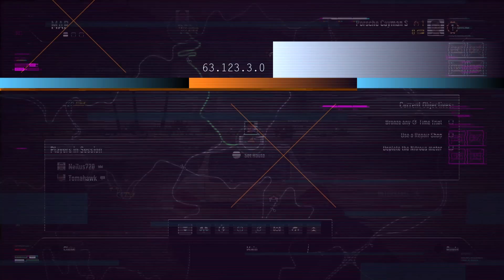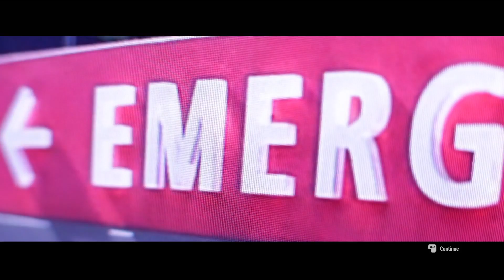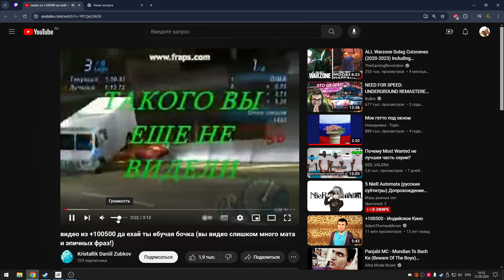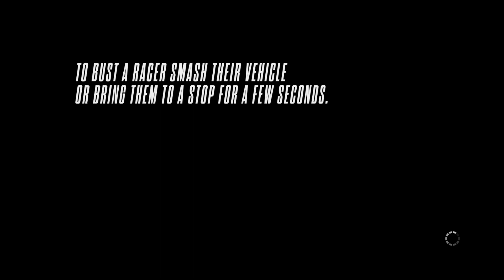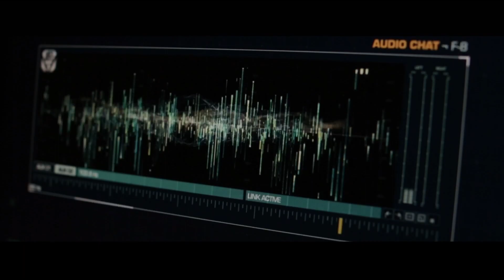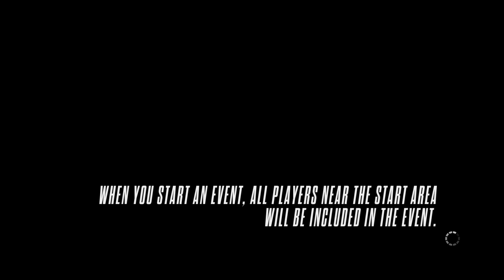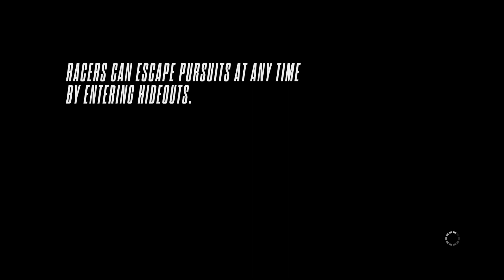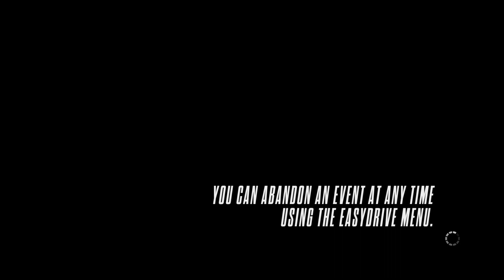Need for Speed Rivals Прохождение #1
Need for Speed Rivals Прохождение за копа -- Watch live at twitch. tv/skyl3r7